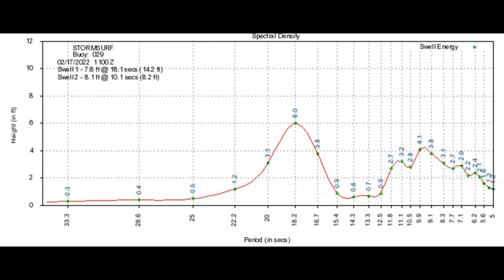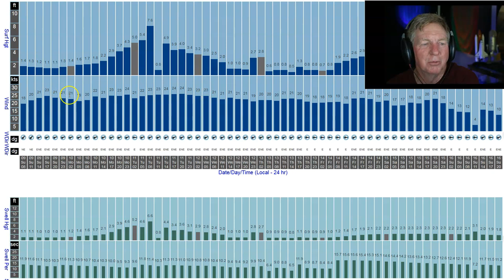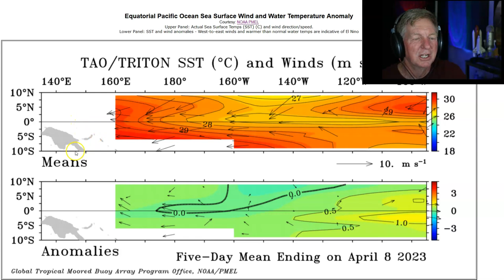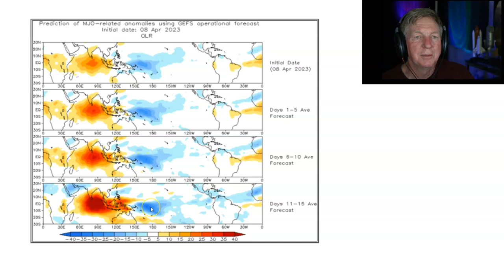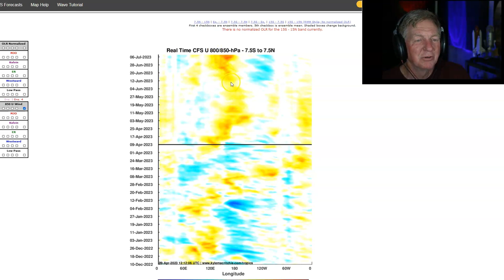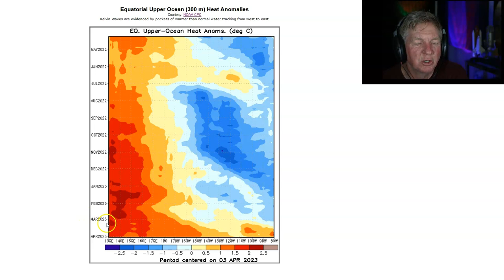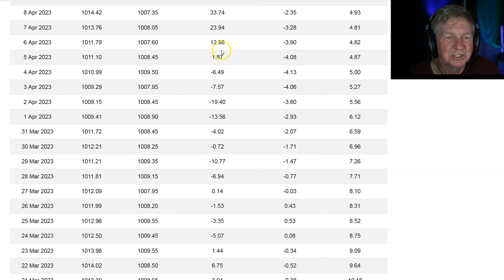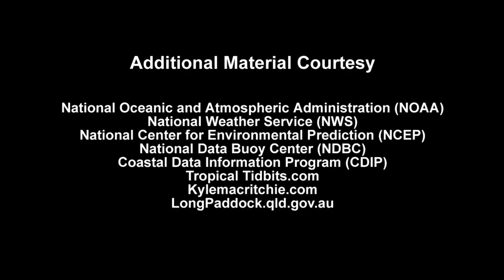Westerly Wind Burst Possible On The Equator!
Stormsurf Video Surf Forecast (Episode #472) for the week starting Sunday April 9th, 2023.

Video includes the Madden Julian Oscillation (MJO) forecast and the La Nina forecast.

If you have questions - post a comment.  We try to reply to every comment.

0:00 - Introduction
2:04 - Current Significant Wave Height
2:36 - Current Conditions (Buoy Analysis)
5:01 - Significant Wave Height Hindcast
6:21 - Select Location Surf Forecasts (New!)
8:04 - Jetstream Forecast
10:47 - Surface Pressure/Wind Forecast
12:18 - Significant Wave Height Forecast
13:13 - Hawaii/California Local Wind Forecast
15:02 - California Precipitation/Snow Forecast
16:09 - Long Term Outlook
16:29 - Current Pacific Wind Anomalies (TAO)
21:48 - 7 day Pacific Zonal Wind Anomaly Forecast
26:48 - 15 day OLR Forecast (Charts and Phase Diagrams)
29:38 - 30 day CFS 850mb Zonal Wind Anomaly Forecast
31:40 - 3 month CFS 850mb Zonal Wind Anomaly, MJO and Pressure Bias
36:21 - Subsurface Water Temp Analysis (TAO & GODAS)
39:38 - Pentad Sea Level Anomaly
41:15 - 1 year Upper Ocean Heat Anomaly Trend
43:41 - Sea Surface Temperature (SST) Anomaly
44:41 - 7 day SST Trend
45:25 - Global SST Anomaly Overview
46:58 - Nino 1.2 & 3.4 SST Anomaly Trend
48:26 - SST Anomaly Historical Comparative Analysis
51:16 - Sea Surface Current Analysis
52:12 - Southern Oscillation Index
54:14 - 30 day SOI Trend/Graph
55:15 - CFS Nino 3.4 SST Anomaly Forecast (Raw & PDF Corrected)
56:48 - Forecast Summary
59:42 - Credits